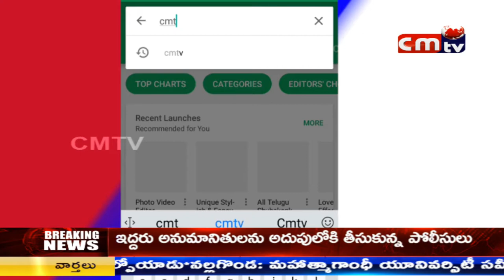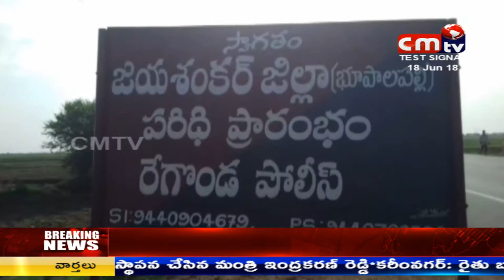CMTV (CoalMine TeleVisions)NEWS AT 8PM 18/06/2018